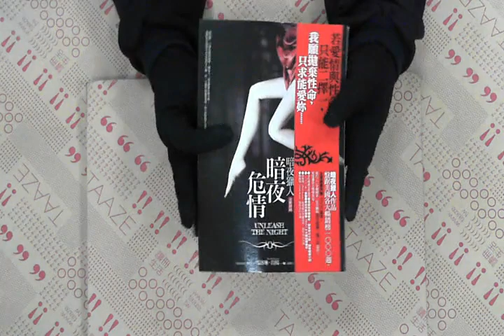TAAZE｜暗夜危情（暗夜獵人系列，封面改版） 二手書書況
TAAZE｜讀冊生活網路書店「暗夜危情（暗夜獵人系列，封面改版）」，找二手書請至